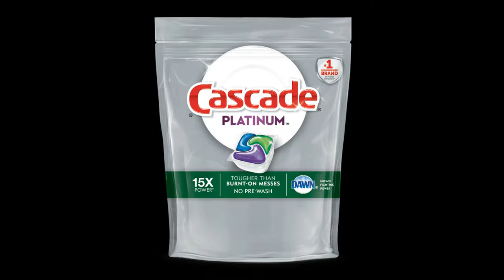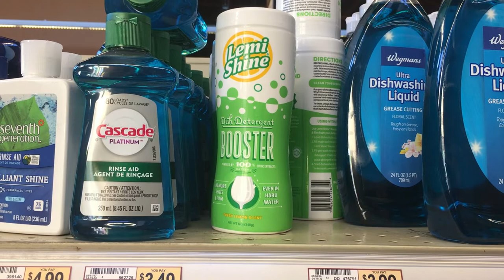Dishwasher Manufacturers Don't Want You to Watch This!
Quality Appliance Service of Collegeville Presents : You Need to Know. A series of brief informative videos on how to get the most out of your appliances.

The narrator is Jason, a technician and owner.

This video is about getting the most out of your dishwasher.

Product # 1 suggested is Cascade Platinum in the 11 pack.

Product #2 suggested is Lemi - Shine Booster

Product # 3 suggested is Glisten Dishwasher Magic. This product should be used quarterly or twice a year depending on the level of water hardness and calcium deposits you experience.

To ask a question tweet him @GetQAS on Twitter